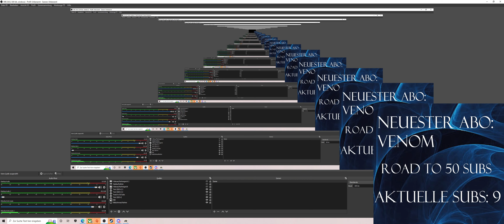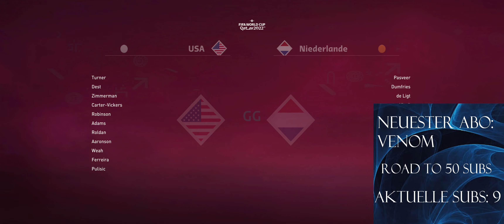FIFA 23 predictet die WM